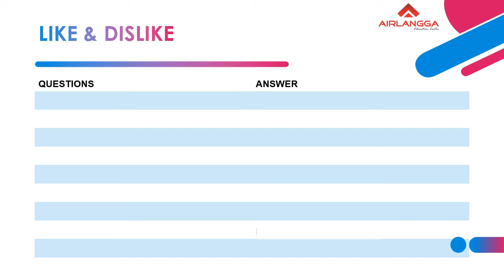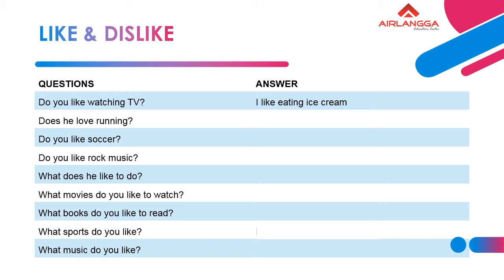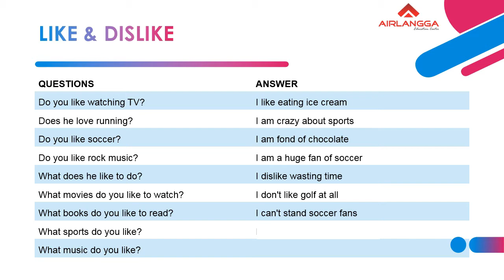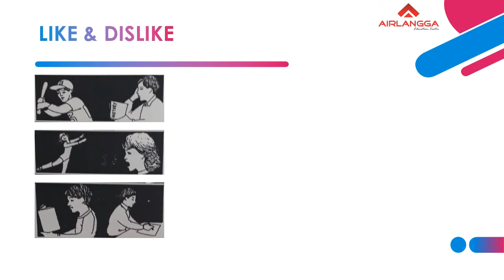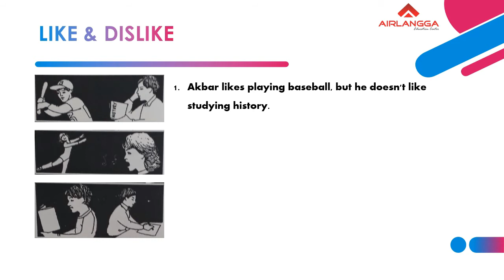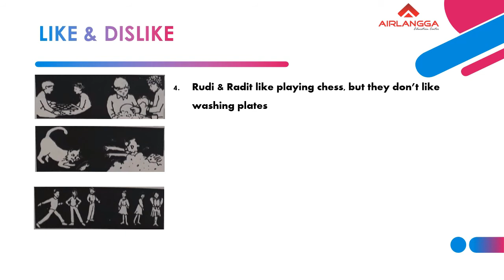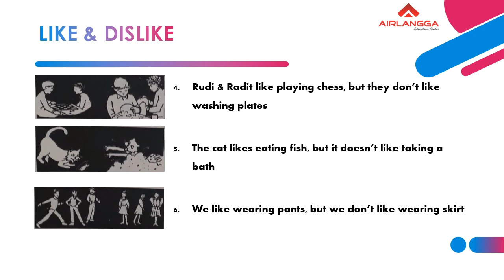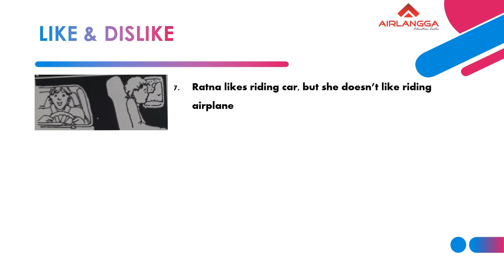AIRLANGGA KELAS VII LIKE & DISLIKE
Hello guys! how are you today?. Untuk hari ini yuk belajar bareng lagi. Untuk hari ini materi yang akan kakak sampaikan adalah "LIKE & DISLIKE". Simak videonya sampai habis. Jangan lupa dikerjakan exercisenya ya!